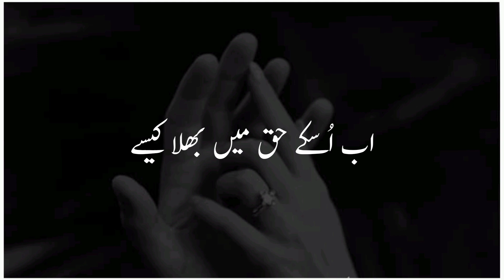🥀Heart Touching Poetry💔 | Sad Status | Heart Broken Poetry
Dastan۔ e Ishq

Your quarries :-
Mahar Wri8s
Urdu shayari
Sad poetry in Urdu
Jaun Elia
Iqbal poetry
 Ahmad faraz
Sad quotes in Urdu
Ghalib shayari
2 lines Love quotes in urdu
2 lines Romantic poetry in urdu
Urdu ghazal
Sad shayari urdu
Bewafa poetry
Ghalib poetry
Barish poetry
Mirza ghalib
shayari Love
shayari urdu
Eid poetry
Poetry in urdu text Death poetry in urdu
Munafiq shayari
Judai poetry
Allama Iqbal ki shayari
Narazgi poetry
Khamoshi poetry
2 lines Allama Iqbal sher
sad poetry
Best friend quotes in urdu
Badmashi poetry
2 lines sms
Urdu lines
Allama Iqbal poetry in urdu for students
Rekhta poetry
Urdu poetry in englsh
Poetry sms
Sad poetry
2 line poetry status
 2line poetry
 4 lines urdu poetry
 hindi poetry
 urdu sad poetrysad urdu poetry
 2 line sad poetry
 2 line poetry
 sad poetry
 poetry
 best urdu poetry collection
  urdu poetry
Parizad status

HASHTAGS#️⃣

2 Lines Poetry HASHTAGS#️⃣